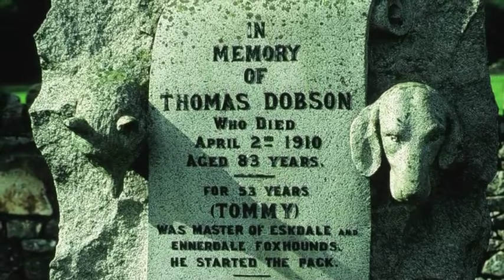Eskdale, the Lake District (images by Maurice Steele)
Maurice Steele has combined farming and photography in the Eskdale valley for 40 years.  As the world around us marches on, changing, progressing, getting bigger, getting smaller, Eskdale has an air of permanence about it.  Some of the photos in this slideshow were taken decades ago but they could have been taken yesterday.  (Photos copyright Maurice Steele).